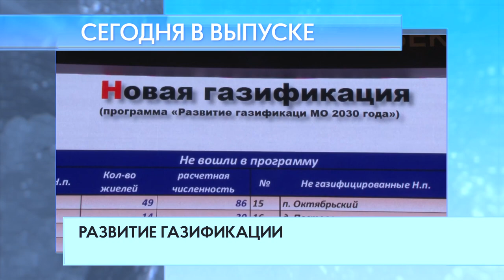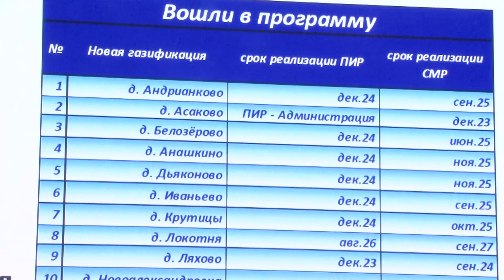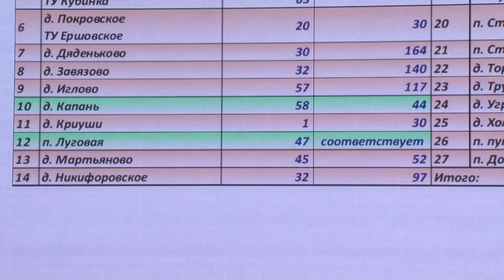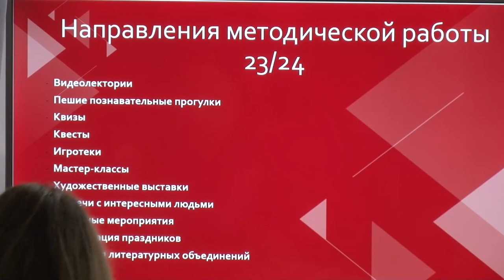Утро на ОТВ 30.08.23